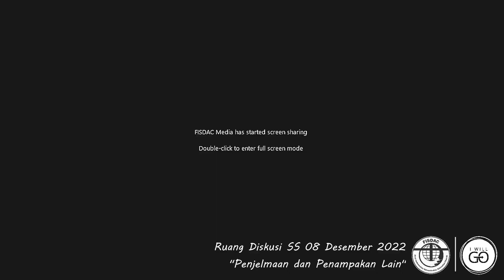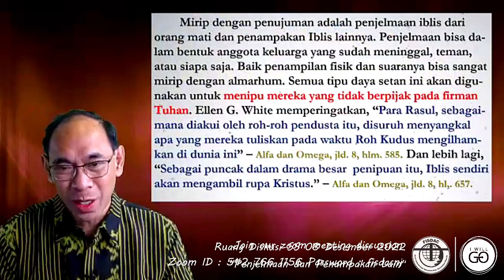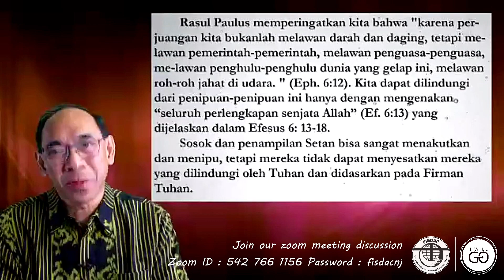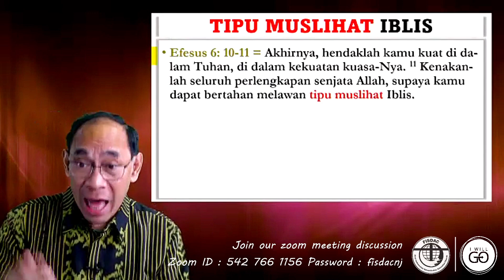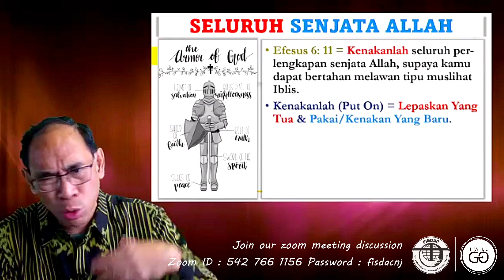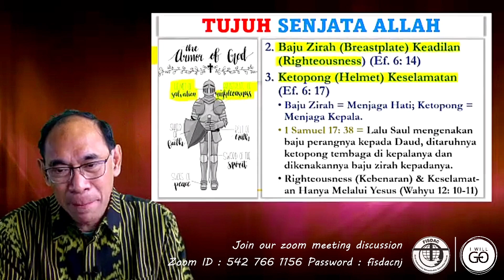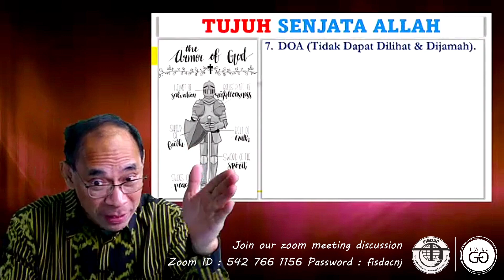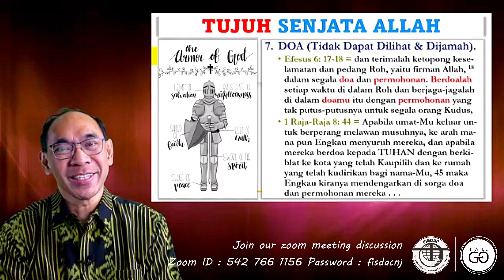Ruang Diskusi SS 08 Desember 2022 "Penjelmaan dan Penampakan Lain"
Sabbath School Series "Harapan Masa Depan"
Sabbath School Discusion Series "Dalam Cawan Lebur Bersama Kristus" by Pst. Steven Rantung
Zoom ID : 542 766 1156 Password : fisdacnj
Tuhan Memberkati